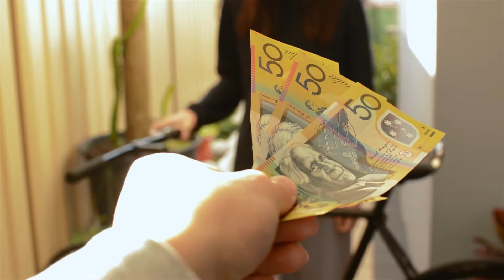My Bike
So, I bought a bike.

You can follow me on any social network that floats your boat.

Music supplied by Audio Network.
Making Me Smile by Max Brodie.

Equipment Overview
Nikon D3200 Digital SLR
AF-S DX Nikkor 18-55mm f/3.5-5.6G VR
Sigma 30mm f/1.4 EX DC HSM lens including the lens hood
Manfrotto Lightweight Tripod
Takstar SGC-598 Shotgun Microphone